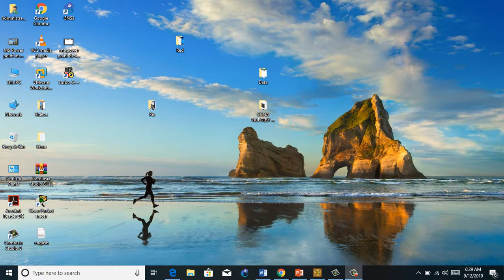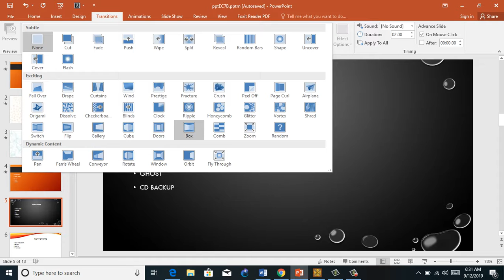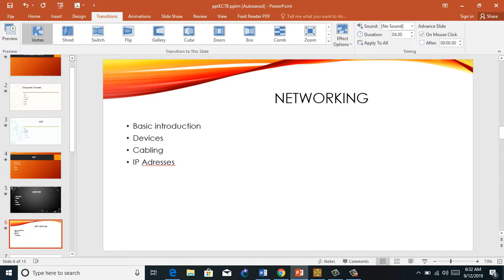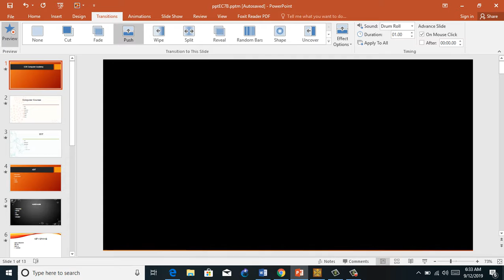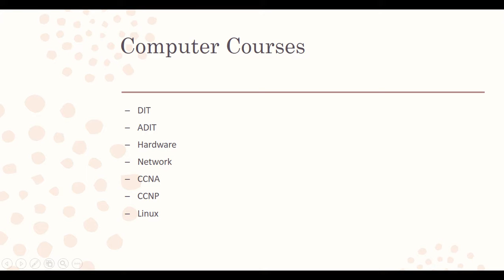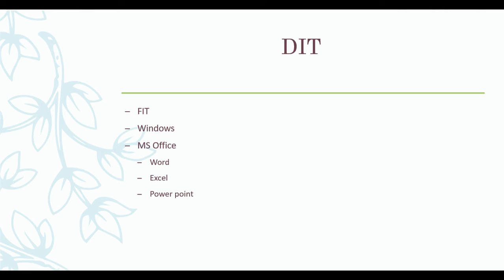Tranisions Tab in MS Power point in hindi and urdu